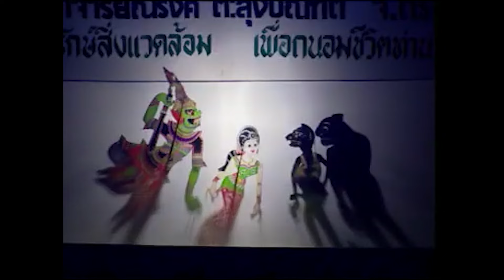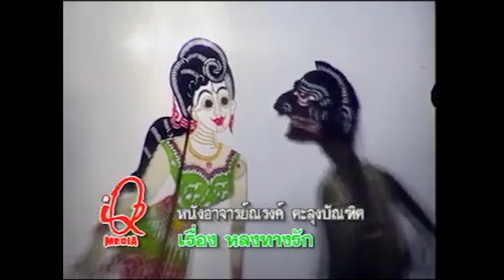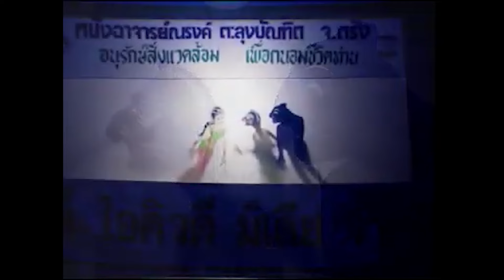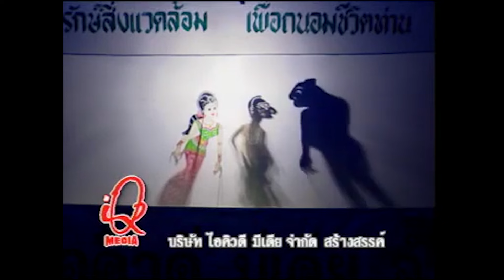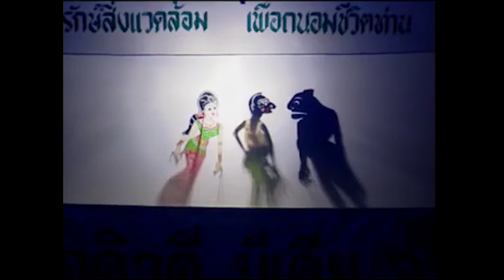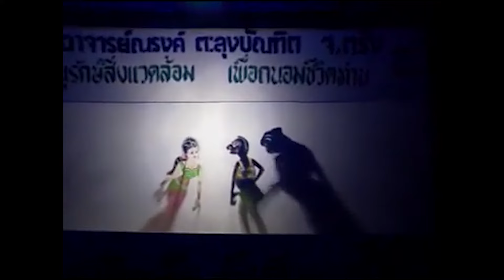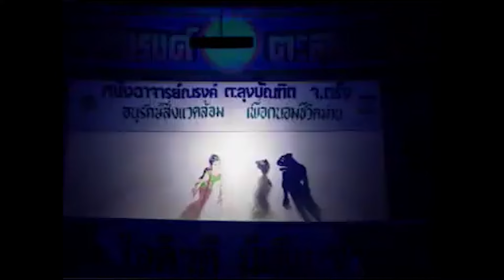หนังอาจารย์ณรงค์ ตะลุงบัณฑิต ชุดหลงทางรัก EP9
หนังอาจารย์ณรงค์ ตะลุงบัณฑิต ชุดหลงทางรัก